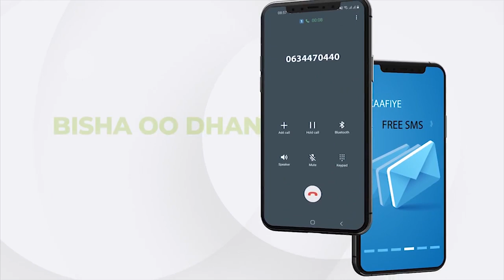Madaxweynaha Jamhuuriyadda Somaliland ayaa qaabiley madaxweynihii hore ee dalka Sierra Leone.